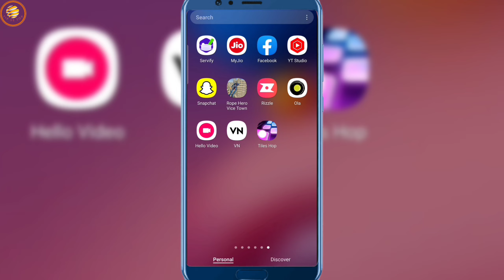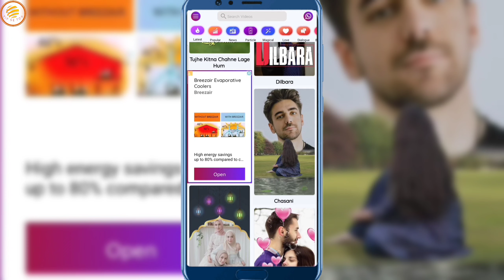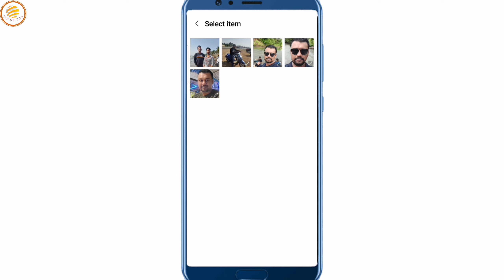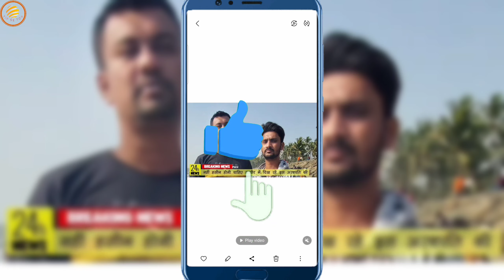News Channel Breaking News Video Editing Tutorial | Funny News Editing | Snack Video Editing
New Channel Breaking News Video Editing Tutorial | Funny News Editing | Snack Video Editing

New Channel editing
breaking News Editing
funny New video editing
funny New video
viral instagram reel
viral video
funny video
New editing
instagram new filter
instagram new effect
viral trending
viral
trending
vn editing tutorial
vn editing
vn editor
vn video editor
vn video kaise banaye
vn video editing
vn
vn app
capcut